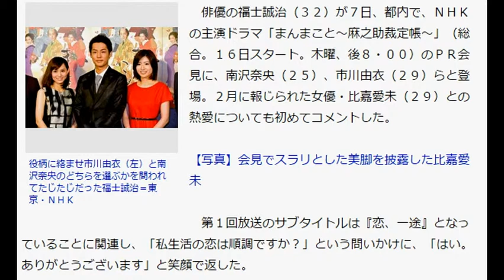福士誠治 比嘉愛未との交際は「順調？はい」 初の熱愛宣言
役柄に絡ませ市川由衣（左）と南沢奈央のどちらを選ぶかを問われてたじたじだった福士誠治＝東京・ＮＨＫ
　俳優の福士誠治（３２）が７日、都内で、ＮＨＫの主演ドラマ「まんまこと～麻之助裁定帳～」（総合。１６日スタート。木曜、後８・００）のＰＲ会見に、南沢奈央（２５）、市川由衣（２９）らと登場。２月に報じられた女優・比嘉愛未（２９）との熱愛についても初めてコメントした。

【写真】会見でスラリとした美脚を披露した比嘉愛未

　第１回放送のサブタイトルは『恋、一途』となっていることに関連し、「私生活の恋は順調ですか？」という問いかけに、「はい。ありがとうございます」と笑顔で返した。

　ふたりは１２年のドラマ「ハンチョウ～警視庁安積班～」で共演して知り合い、翌１３年後にもドラマ「バッケンレコードを超えて」で共演。昨年１月には舞台「真田十勇士」でも共演した。熱愛報道を受けて、双方の所属事務所は「大人なのでプライベートは本人に任せています」とコメントしていた。

　今回のドラマは、福士演じる江戸町名主の跡取り息子が、もめ事や事件の解決に尽力する人情ミステリー時代劇。初恋女性（市川）と縁談相手（南沢）のどちらを自身なら選ぶか聞かれると、「その質問は酷じゃないですか！？どちらも選べません」と両サイドの美女２人からの熱視線を感じて、タジタジとなっていた。